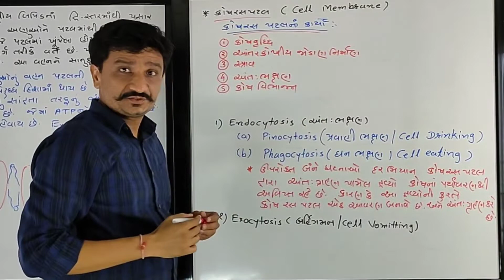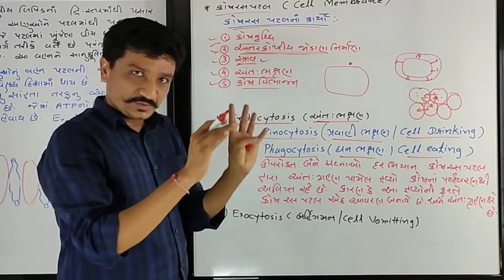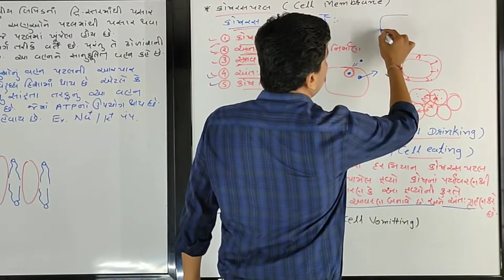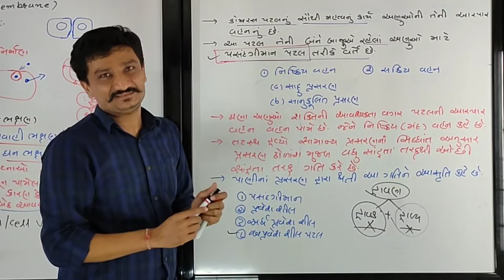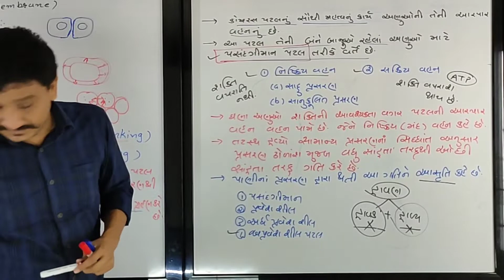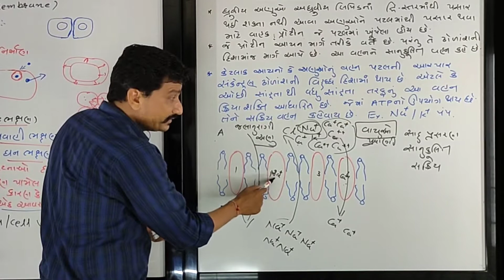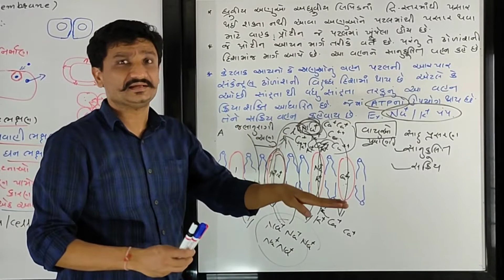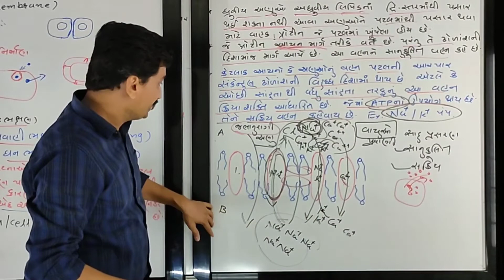Standard 11 Chapter 8 Cell : The Unit of Life Part 8